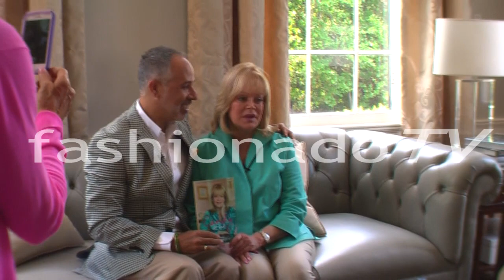CANDY SPELLING Interview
Candy Spelling, wife of Aaron Spelling talks E. Vincent Martinez of Fashionado about old Hollywood, her marriage to Aaron and life with daughter Tori Spelling... it's all in her book Candy At Last.